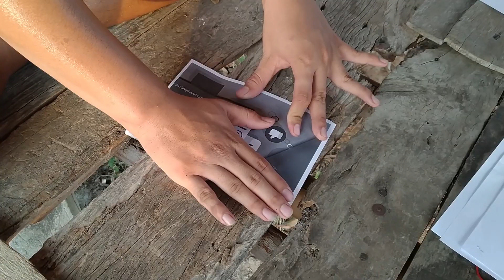เล่นทัวร์ทีป EP.1 บั้งไฟกระดาษ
ช่องเล็กๆ ของเด็กอีสาน ที่จะถ่ายทอดการใช้ชีวิตของเด็กชนบท บ้านนอก บนที่ราบสูง
ในชื่อ อีสานบอย